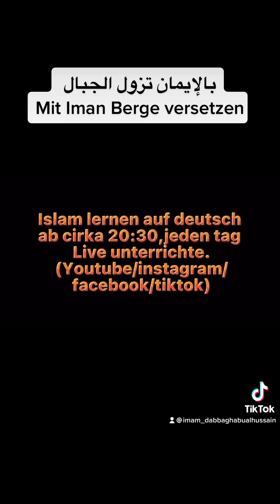Hassan Dabbagh: "Ja, wir können!" نعم نستطيع